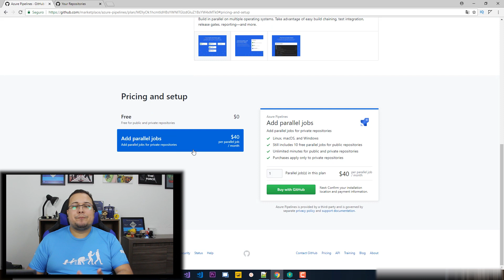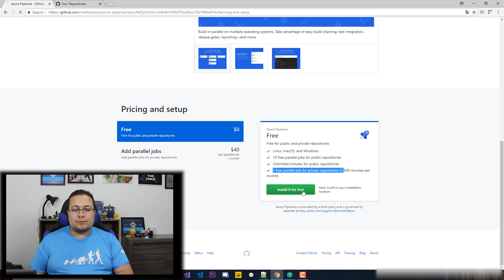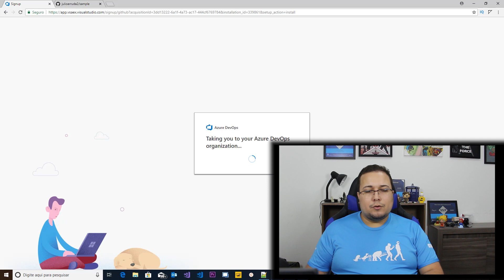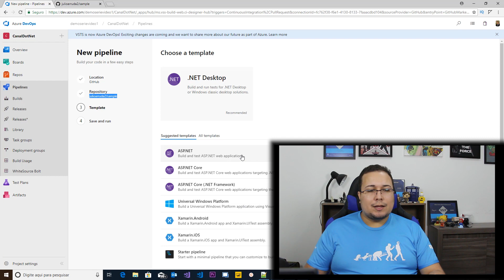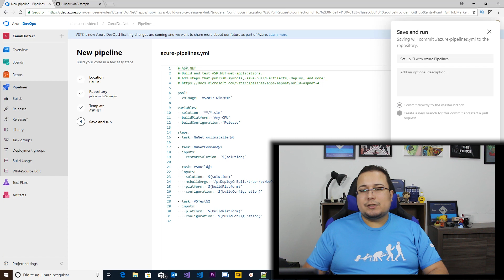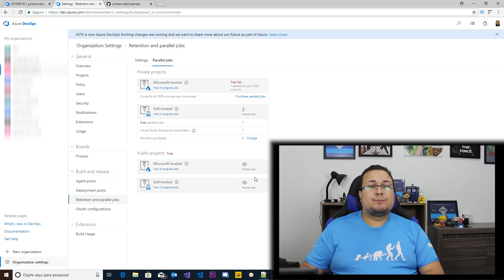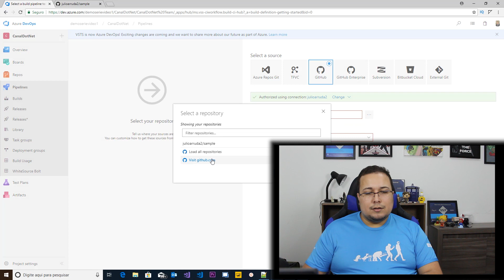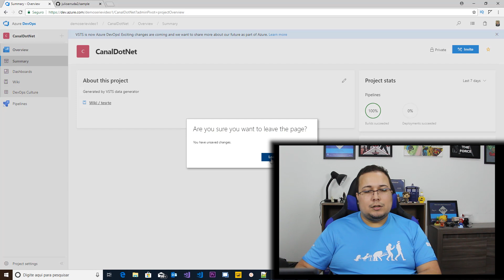Pipeline de CI e CD gratuitos para o GitHub!!!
Você ja sabia que a Microsoft está disponibilizando DE GRAÇA, pipelines de CI e CD para projetos Open Source no GitHub e no Azure DevOps?

Vamos conversar mais sobre DevOps?
Participe do meu Grupo no Telegram

Quer apoiar o Crescimento do Canal?